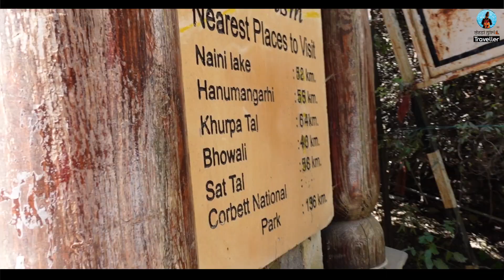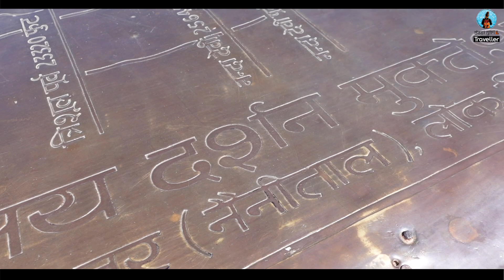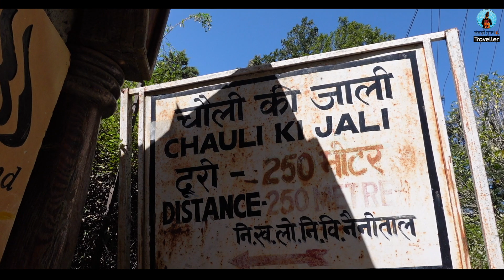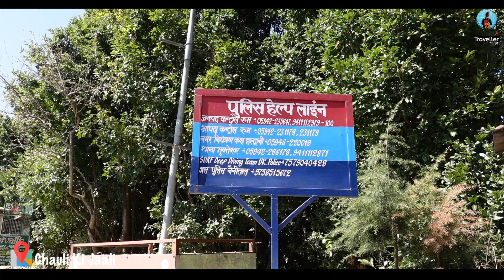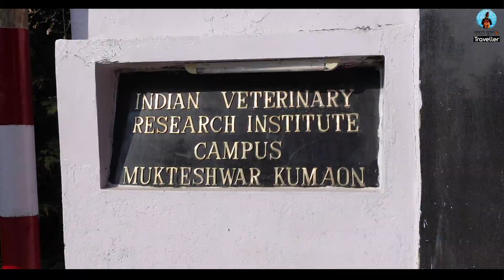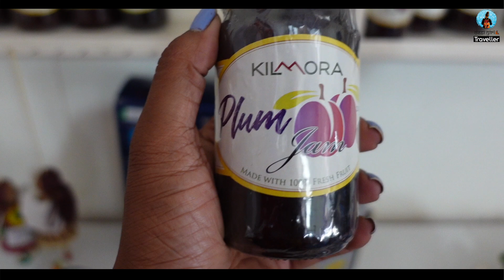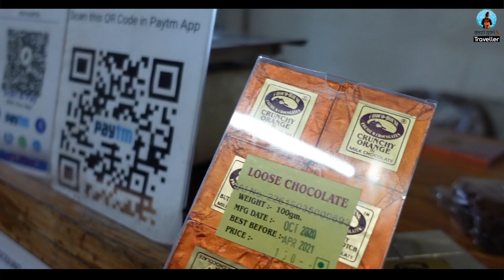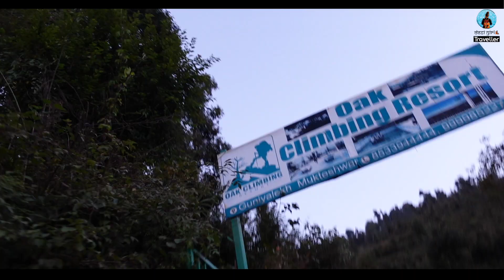Mukteshwar, Uttarakhand Tourism | Places To See Near Nainital | Travel Vlog | DesiGirl Traveller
Mukteshwar is one of the most beautiful hill stations in Uttarakhand. You are going to see a complete tour of Mukteshwar in this vlog.

Places I have covered in this video:

1. Mukteshwar Inspection Bunglow
2. Mukteshwar Dham temple
3. Chauli Ki Jaali
4. Indian Veterinary Research Institute
5. Kilmora Handicraft Shop
6. Chocolate House
7. Oak Climbing Resort
Hotel where I stayed in Mukteshwar:

Oak Climbing resort
Padampuri Babiar Road, South Gola Range, Guniya Lekh, Mukteshwar, Uttarakhand 263136

Tariff starts from INR 3,000 and it may increase or decrease depending upon the season & availability.